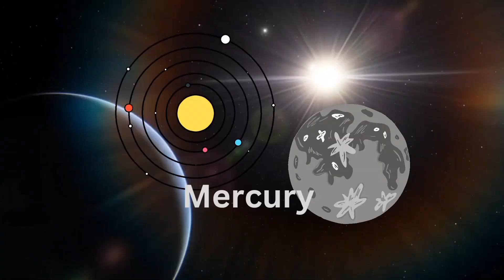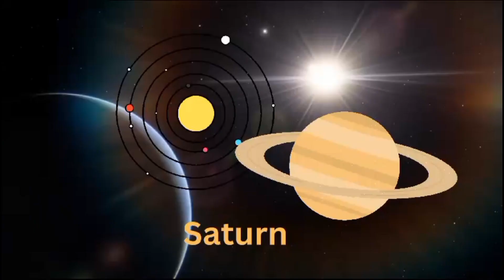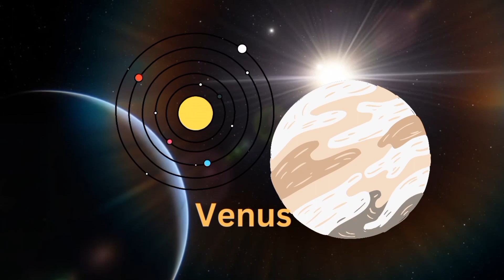Planets Song | Solar system song | Planets in our solar system for kids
The Learn With Animations present "The solar system song", a happy, energetic song about all the planets of our solar system: Mercury, Venus, Mars, Jupiter, Saturn, Uranus and Neptune. it's a exciting journey for kids to learn the names of the planets, and their order in relation to the sun. perfect for young learners children.

Here is the lyrics of solar system song:

Chorus:
I know the planets of the solar system
1,2,3,4,5,6,7,8
Planets of the solar system
They go round - round

Verse:
Mercury, Venus,Earth, Mars
(Repeat)

Verse 2:
Jupiter, Saturn, Uranus, Neptune
(Repeat)

Breakdown;
Mercury, Venus,Earth, Mars
(Repeat)

The Learn With Animations creates fun teaching materials, such as kids songs, educational games, nursery rhymes, and kindergarten worksheets for parents and teachers please subscribe my YouTube channel for more interesting and entertainment videos: @LWA-Animations